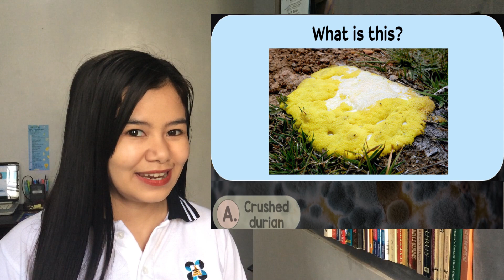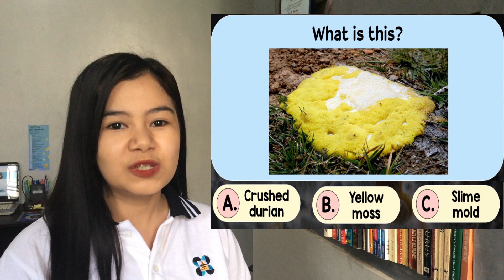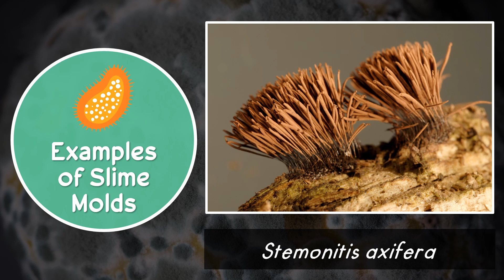Slime Molds - Protists | Biology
This video explains Protists - Slime Molds. This is covered under Grade 7 Science.

Have fun!